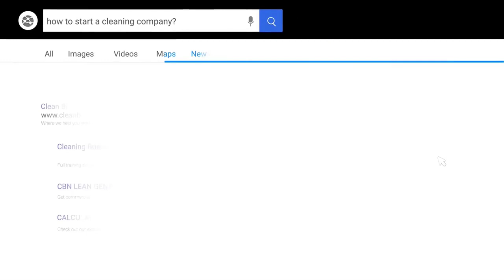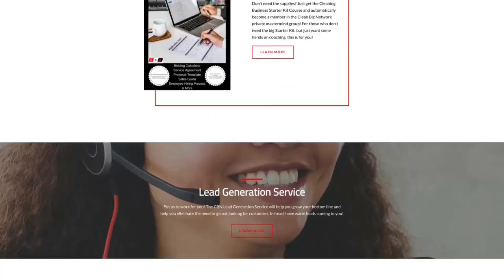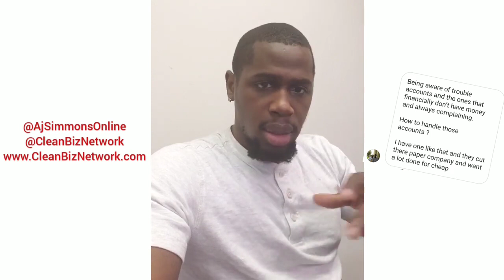How to Handle Customer Complaints Like a Pro!